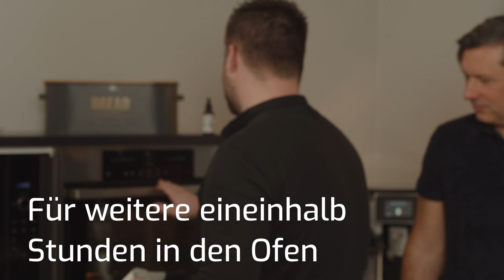Lammhaxe | EINFACH MACHEN!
Besser Essen zu Ostern. Heute: Lammhaxe spezial

Lammhaxe? Ein typisches Ostergericht. Pastinake mit Lammhaxe? Ein Spezial-Ostergericht von Hendrik! Wie man das am besten zubereitet - jetzt im Video!

EINFACH MACHEN! powered by Westfalia.de

managed by D.U.R. Consulting & Communication UG